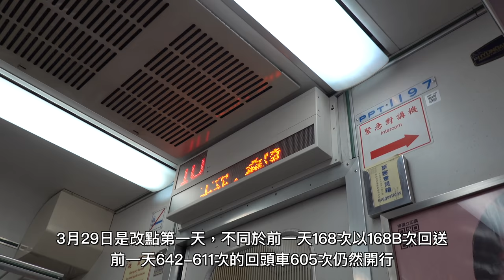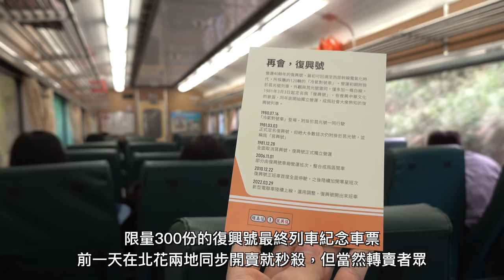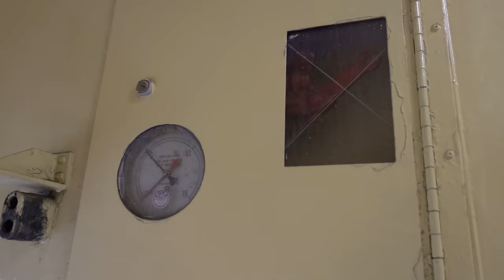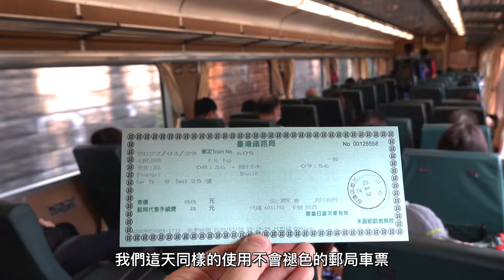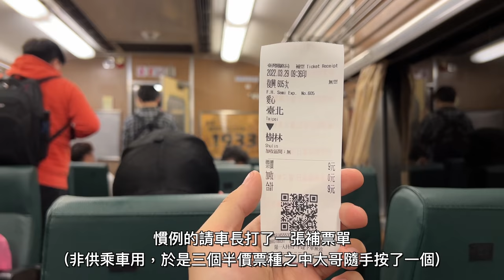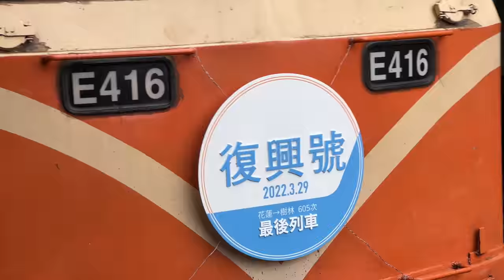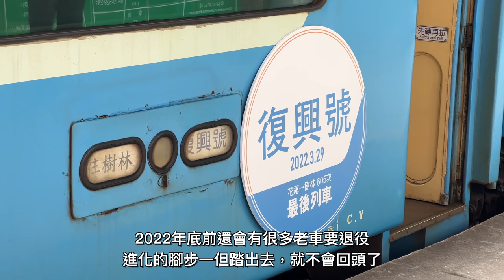【最終運行】再見！復興號！42年歷史終將謝幕，退出營運前最後的末班車之旅 台鐵復興號 605次 最後列車 雙溪-樹林 搭乘記錄 | 20220329